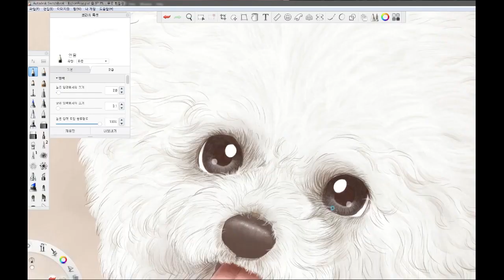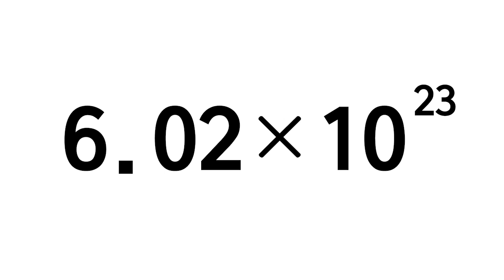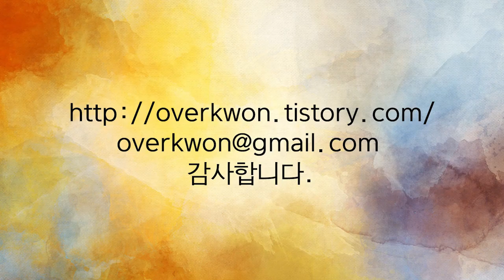몰, 그게뭐야(mole, what's that)